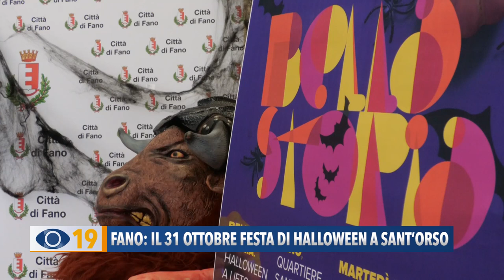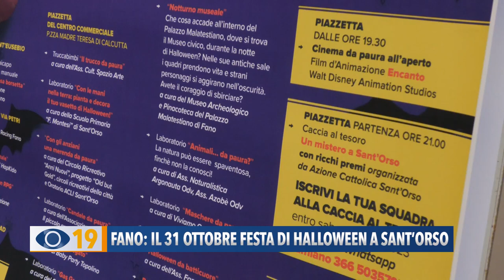Fano: il 31 ottobre festa di Halloween a Sant'Orso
A Sant’Orso di Fano, il 31 ottobre, si svolgerà “Bella Storia” l’evento di Halloween dedicato ai piccoli e ai grandi con diversi appuntamenti e laboratori. Sentiamo di più nel servizio di